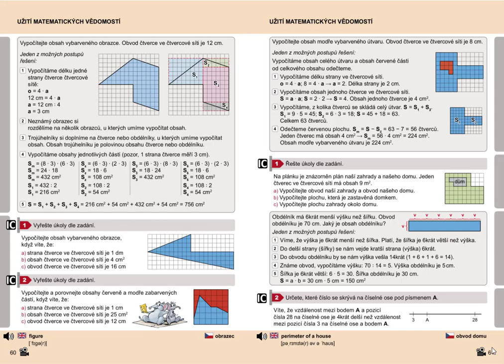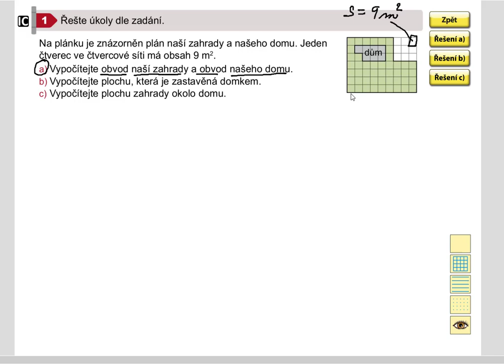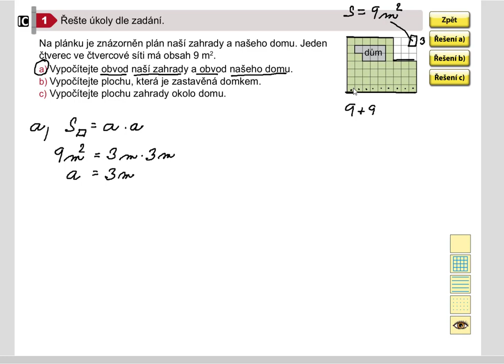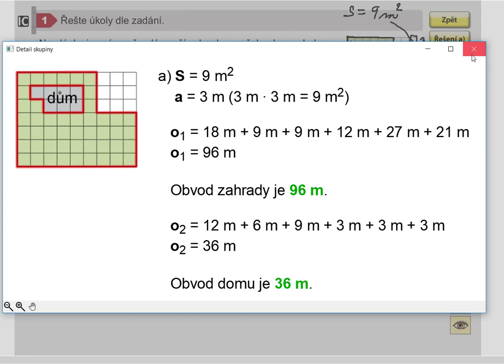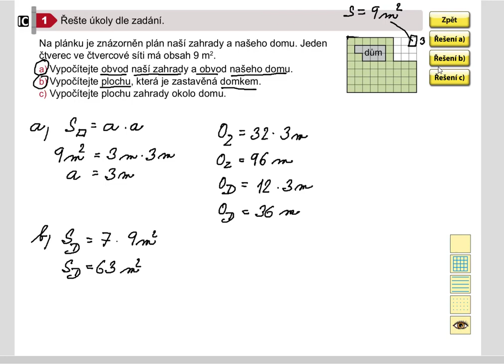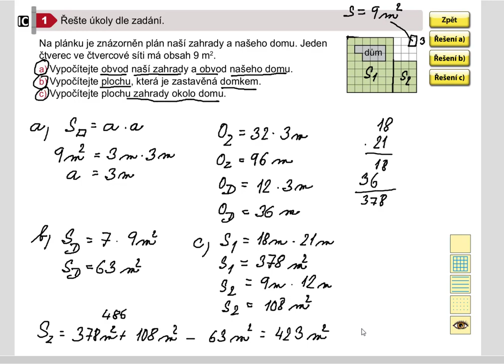Užití matematických vědomostí, Geometrie pro 5.roč., str. 61, cv. 1